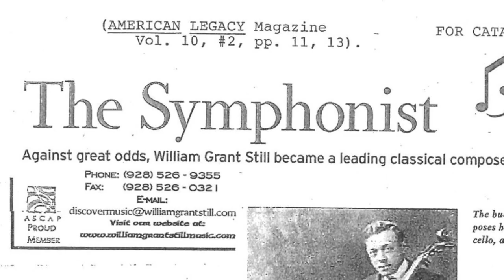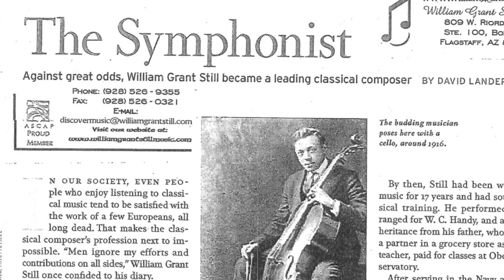About William Grant Still Video Clip